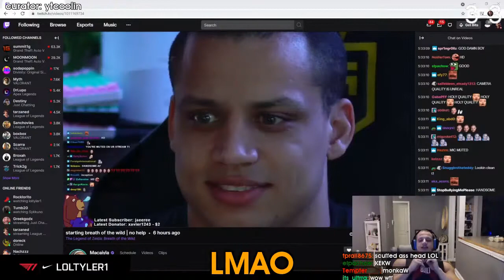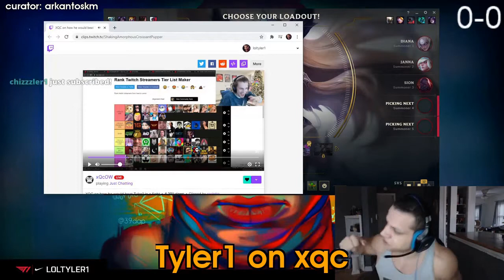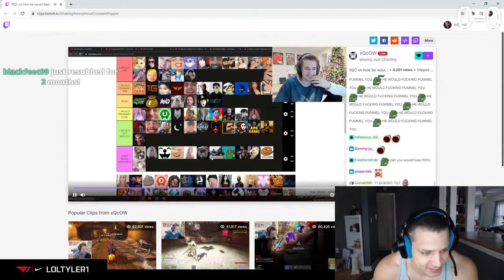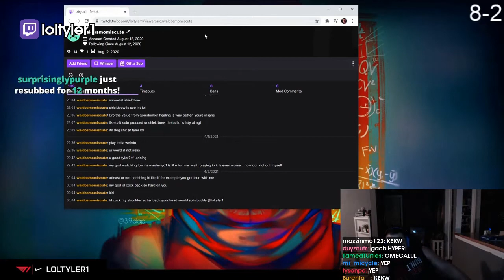Loltyler1 Montage | League of Legends Highlights | Apr-May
CLICK ME

 - every morning at 5AM-8AM PST, posts new timestamped highlights of previous day:
 - attributes/reports

Timestamps:

00:00 [#1] loltyler1 - "Tyler1 Irelia KEKW" clipped by varzzaa

00:47 [#2] loltyler1 - "Tyler1 does his best Gangplank impression" clipped by jtreaaaaaa

01:01 [#3] loltyler1 - "Hard R" clipped by sneaky_rafiki

01:25 [#4] loltyler1 - "Crazy ending to Twitch Rivals" clipped by jeeth1

02:24 [#5] loltyler1 - "Leash btw" clipped by topgapggguysletsff

02:52 [#6] loltyler1 - "Tyler's new stream format" clipped by spr1ngr0llz

03:51 [#7] loltyler1 - "Tyler has a confession to make" clipped by jimdwest

04:33 [#8] loltyler1 - "Stuck on Thresh's Lantern" clipped by obada1999

05:00 [#9] loltyler1 - "Tyler1 calls the outcome of his match" clipped by t0m95

05:46 [#10] loltyler1 - "LMAO" clipped by ytcoolin

05:58 [#11] loltyler1 - "SHEEEEEEEEESH" clipped by swordl0gic

06:13 [#12] loltyler1 - "OMEGALUL" clipped by mapu62

06:46 [#13] loltyler1 -  clipped by ahmed_hani

07:46 [#14] loltyler1 - "JoJo slander" clipped by ikano

08:25 [#15] loltyler1 - "Tyler1 on xqc" clipped by arkantoskm

09:24 [#16] loltyler1 - "Tyler1 on RIOT" clipped by bluhb

10:09 [#17] loltyler1 - "Tyler1 finds out about the interaction between Thornmail and Serpants Fang" clipped by noodlethetree

10:57 [#18] loltyler1 - "diamond" clipped by stevenpak

11:25 [#19] loltyler1 - "One" clipped by b0bward28

12:24 [#20] loltyler1 - "First time I have ever seen Tyler this scared." clipped by sirpablo89

12:54 [#21] loltyler1 - "Tyler1 on the PokemonPack opening Hype" clipped by noodlethetree

13:47 [#22] loltyler1 - "top gap" clipped by zirklius

14:41 [#23] loltyler1 - "Tyler1lmao" clipped by jostein_r

15:34 [#24] loltyler1 - "serpents moment" clipped by floflorean

16:15 [#25] loltyler1 - "Tyler1 suddenly realizes the Truth" clipped by noodlethetree

16:41 [#26] loltyler1 - "t1 having a rough day" clipped by guymcgraw

16:57 [#27] loltyler1 - "divorce incoming " clipped by imuglyuwu

17:33 [#28] loltyler1 - "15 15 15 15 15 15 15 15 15" clipped by fpspsychoyt

18:02 [#29] loltyler1 - "Loser queue" clipped by izkuroi

18:38 [#30] loltyler1 - "T1 explains how he feels about getting dove" clipped by itsnovvy

19:06 [#31] loltyler1 - "T1's Wholesome Message" clipped by lkyul_

19:21 [#32] loltyler1 - "Tyler's emotional roller coaster" clipped by sitch91

=== CLIP SUBMISSION ===

Every day, Gloomshot: League of Legends automatically:
- And puts together these highlight videos into